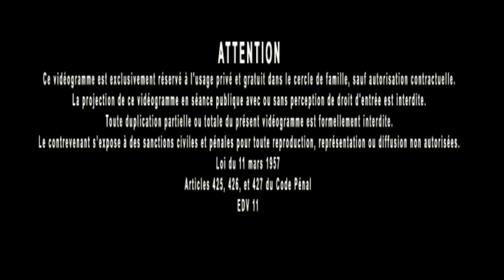Jacques Grimault | Des Atomes Crochus